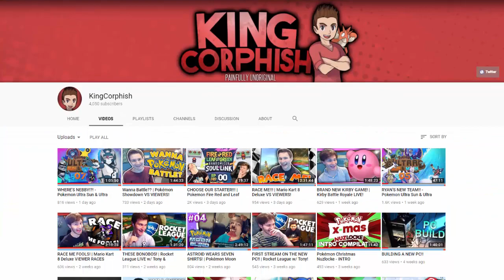SOMEBODY TOUCHA KEYSHAWN'S SPAGHET!! - Live Stream Highlights (January 2018) KingCorphish